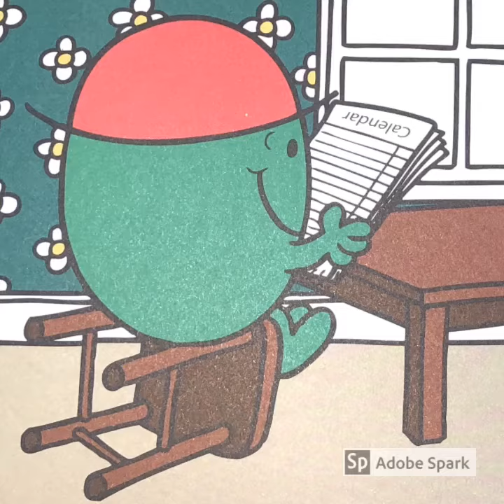Mr. Men The 12 Days of Christmas